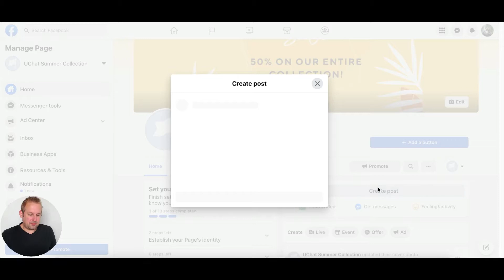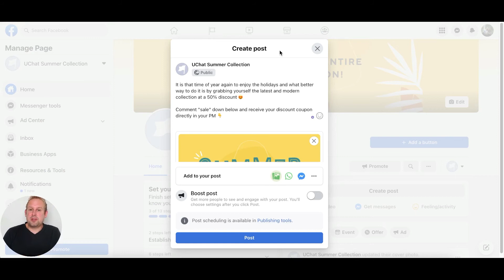Workshop Facebook comment trigger- Creating the Facebook post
The first step in this set-up is to create the actual post on our Facebook post to enable the comment trigger on.

Inside the post description make sure you guide the user as to which keyword you want them to comment with.